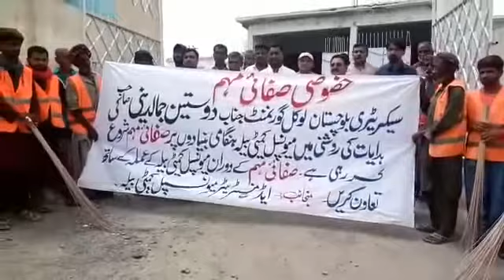بیلہ۔ صوبائی سینئر وزیر بلدیات سردار محمد صالح بھوتانی کے جاری فنڈز سے فراہم کی گئ مشینری ٹریکٹرز؛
بیلہ۔ صوبائی سینئر وزیر بلدیات سردار محمد صالح بھوتانی کے جاری فنڈز سے فراہم کی گئ مشینری ٹریکٹرز؛ منی ڈمپرز اور واٹر باوزر کی چابیاں ایڈمنسٹریٹر میونسپل کمیٹی بیلا سردار فخرالزمان اور بھوتانی گروپ کے سینئر رہنماء مہراللہ نمانی رونجھو ڈرائیورز میں تقسیم کر رہے ہیں اس موقع پر بھوتانی گروپ کے رہنماء واحد موسیٰ رونجھو داود رونجھو بابو رونجھو سماجی رہنماء عبدالرشید الگ ایم سی بیلہ کے کلرک جمیل احمد رونجھو نصیر احمد رونجھو و دیگر بھی موجود ہیں